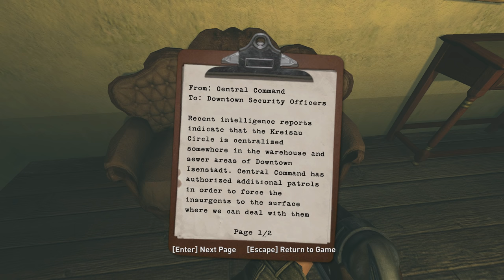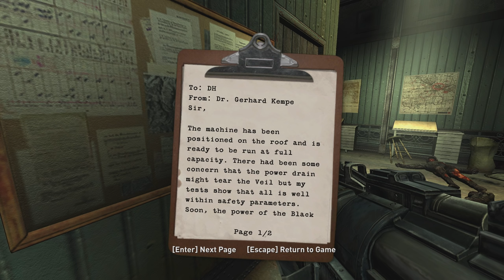Wolfenstein 2009 Walkthrough (I am Death incarnate, 100% Completion) 09 CASTLE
I complete the game on the hardest difficulty while collecting all Tomes, Intel and Gold items. I also complete all side missions.

►►► BASIC INFO ◄◄◄

Game: Wolfenstein (2009)
Developed by: Raven Software
Published by: Activision
Difficulty: I am Death Incarnate! (hardest)
Video Quality: 1440p/60 FPS

◘ Complete the game on "I am Death Incarnate!" difficulty
◘ Pick up all collectible items (Tomes, Intel, Gold)
◘ Complete all side missions

►►► RELATED WALKTHROUGHS ◄◄◄

►►► EPISODE 09: CASTLE ◄◄◄

► GOLD

00:40
01:28
01:41
02:23
04:55
05:07
06:20
06:40
07:34
10:54
12:00
12:21
12:46
13:05
13:49
14:12
17:56
18:42
18:51
19:11
21:38
22:45
23:34
24:25
24:54
25:09
27:16
27:50
29:13
30:03
30:42 (2)
33:43
37:26

► INTEL

02:14
05:58
07:07
13:22
20:04
22:25
31:58
32:23
32:37
34:43

► TOMES

05:38
30:49
36:33

►►► WOLFENSTEIN ◄◄◄

Wolfenstein (aka Wolfenstein 2/Wolf 2) is the 2009 direct sequel to Return to Castle Wolfenstein, and Spear of Destiny/Wolfenstein RPG. The game has been described as the long awaited game and sequel, due to the fact it was in development for eight long years.

Wolfenstein is a game in the Wolfenstein series, co-developed by Raven Software, Id Software, Pi Studios, and Endrant Studios and published by Activision. It was released for the Xbox 360, Playstation 3 and PC in August 2009 and became available on the Steam distribution network in October 2009. It was released through the since discontinued Games for Windows brand. It is no longer purchasable on the Steam store. The game runs on a heavily modified Id Tech 4 (aka Doom 3) engine, with physics simulation using the Havok engine.

The game featured a "re-imagined" disguised dark-haired B.J. Blazkowicz, retaining the unshaven look seen in Return to Castle Wolfenstein and dressed in civilian clothes rather than his usual military uniform (the game does admit he normally looks 'tall and blond'). He is usually depicted carrying an MP 40, though in the introduction he is shown with the M1911 pistol he used in several missions in the previous game.

Wolfenstein is followed by the reboot series Wolfenstein: The New Order, which was released in May 2014 and a standalone Wolfenstein: The Old Blood that takes place between.